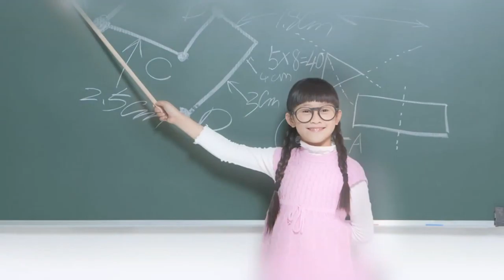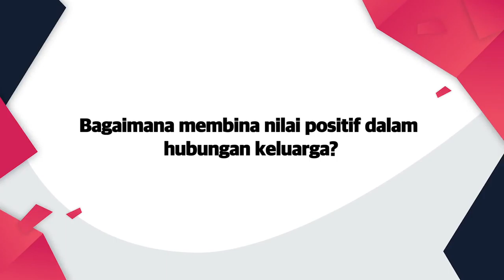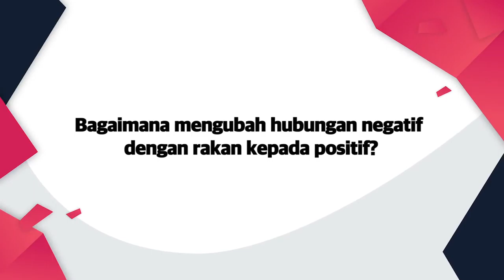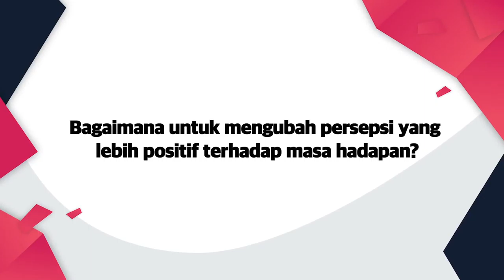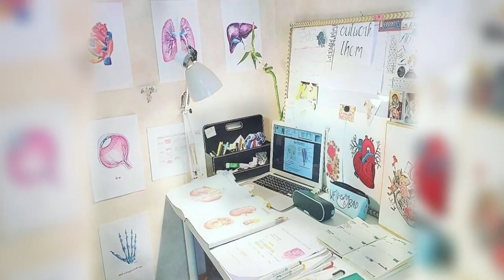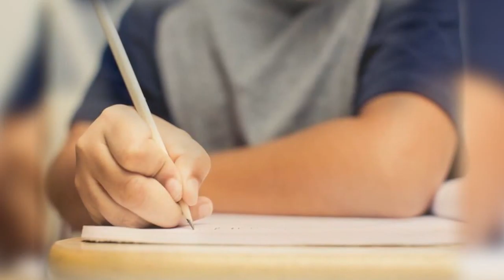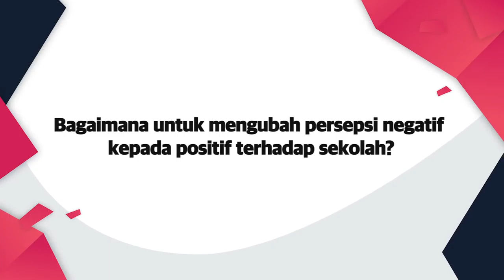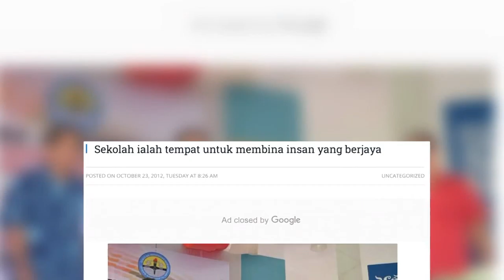DidikTV Kaunselor Anda Eps 112 | TIP SEK REN - MARI TUKAR NEGATIF KEPADA POSITIF